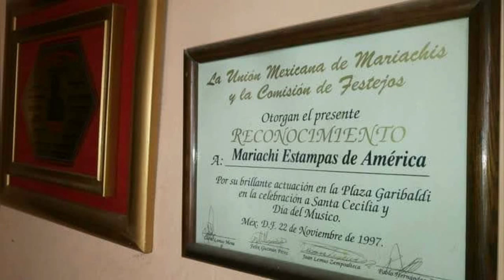álbum Tav-Hdez 2